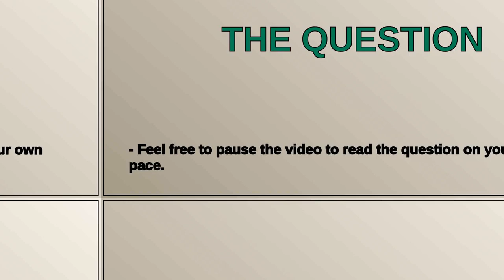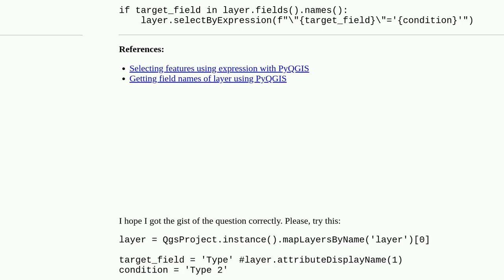Selecting layer by expression with two variables using PyQGIS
A special thanks goes out to the community

  qgsexpression pyqgis select-by-expression layers qgis